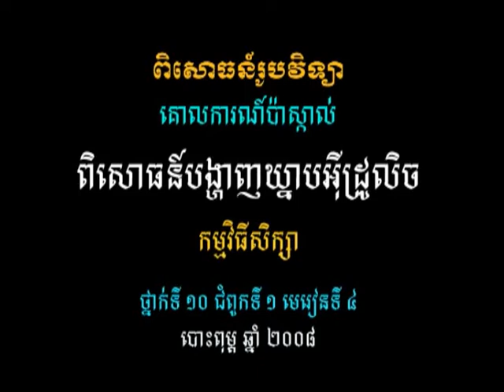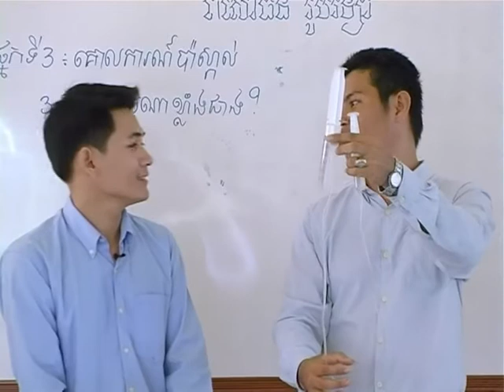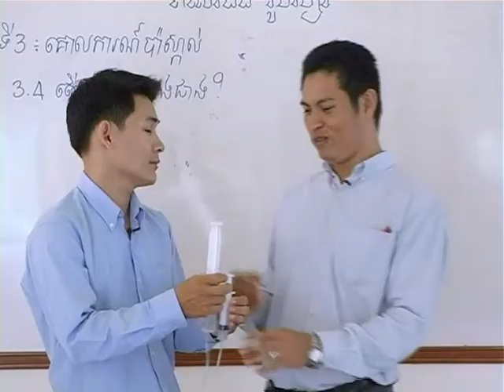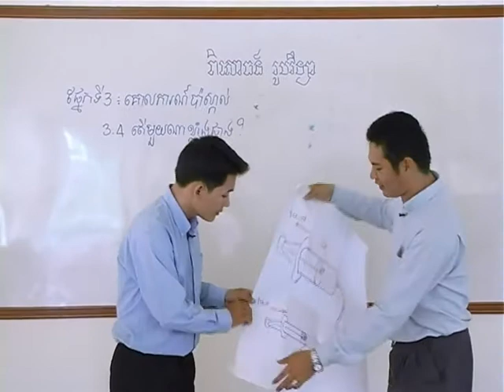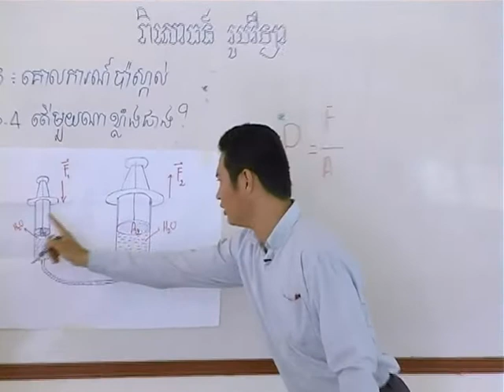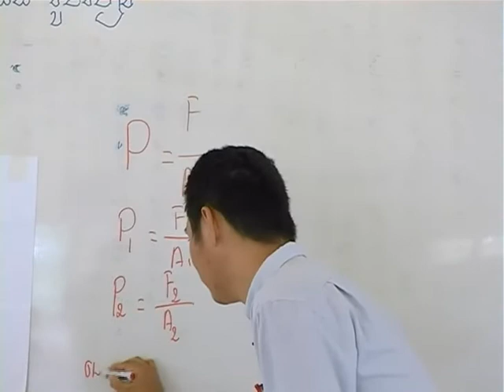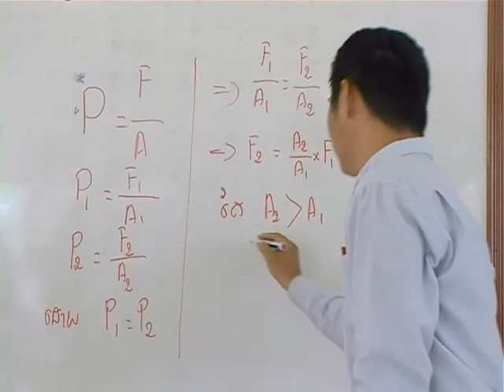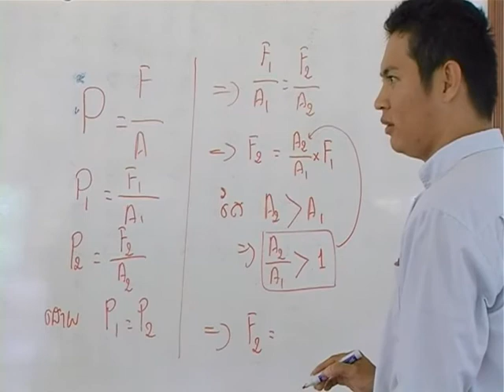វីដេអូពិសោធន៍មុខវិជ្ជារូបវិទ្យា ជំពូកទី៤ ផ្នែកទី៣.៤ ពិសោធន៍បង្ហាញឃ្នាបអីុ្រដូលិច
គោល​បំណង​សំខាន់​នៃ​វីដេអូ​ពិសោធន៍​នេះ គឺ​សិស្ស​អាច​អនុវត្ត​គោលការណ៍​ប៉ាស្កាល់​នៅ​ក្នុង​ឃ្នាប អ៊ីដ្រូលិច សិស្ស​អាច​ស្គាល់​ពី​ការ​ប្រើប្រាស់​គោលការណ៍​ប៉ាស្កាល់​ទៅ​ក្នុង​ជីវភាព​រស់នៅ​ប្រចាំថ្ងៃ ។